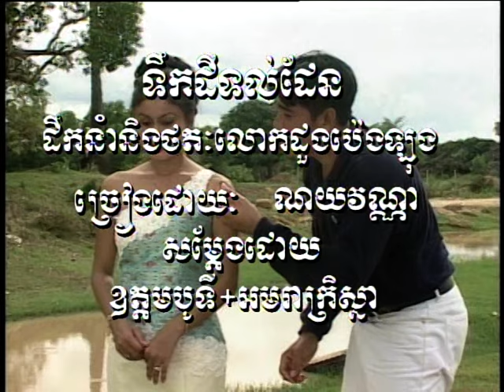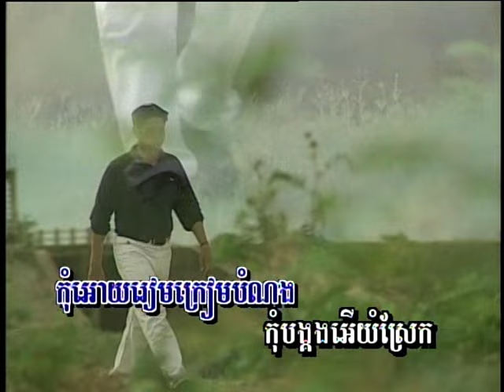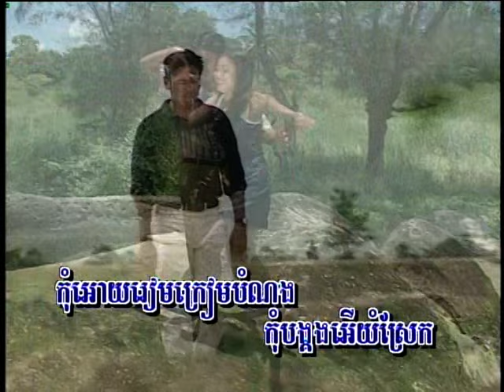Tirk Dey Torl-Daen ទឹកដីទល់ដែន